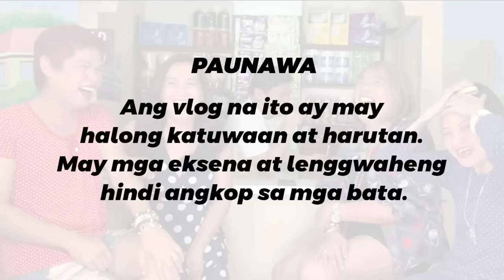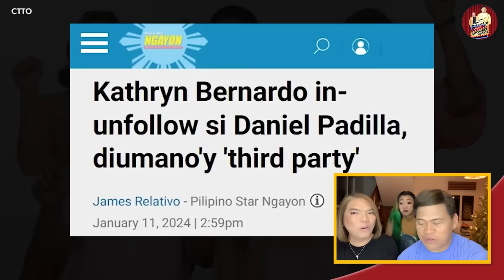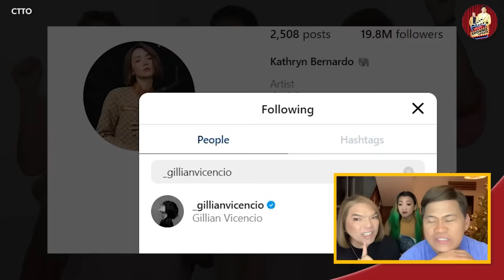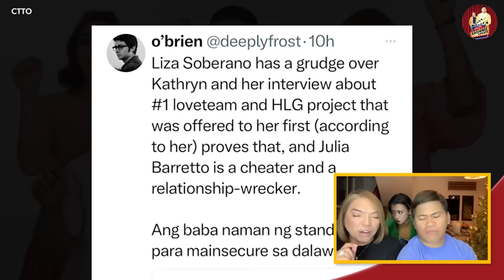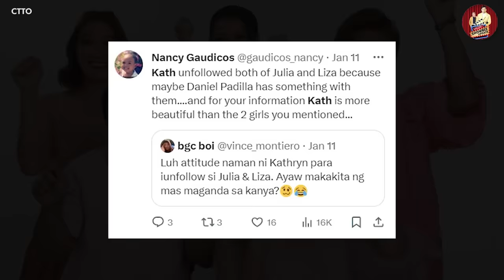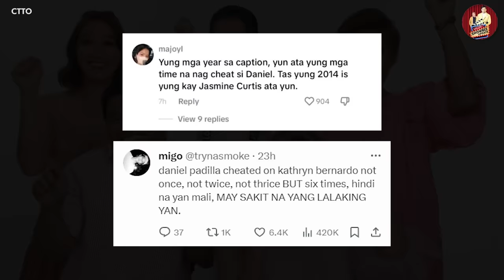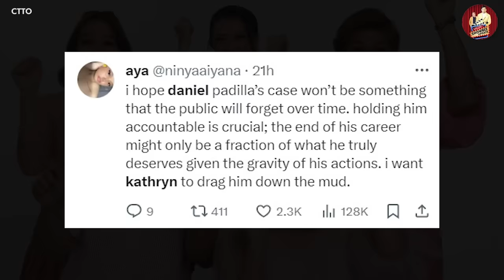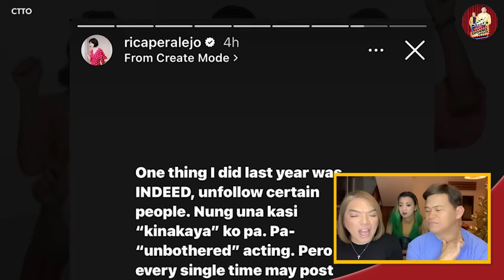DANIEL PADILLA, KAWAWA NAMAN YUNG MGA GIRLS, O! 🔴 ZANJO AT RIA, KAYA PALA WALA SA KASAL NI ROBI!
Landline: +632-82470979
Mobile: +63917880FLIP (3547)